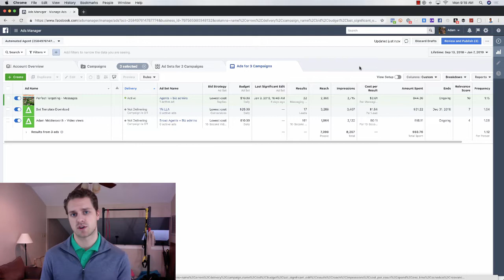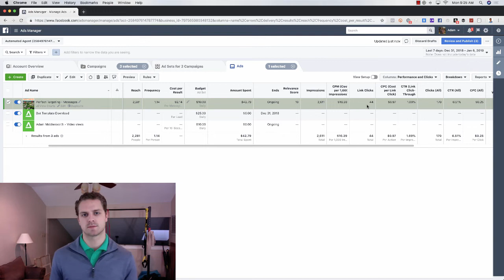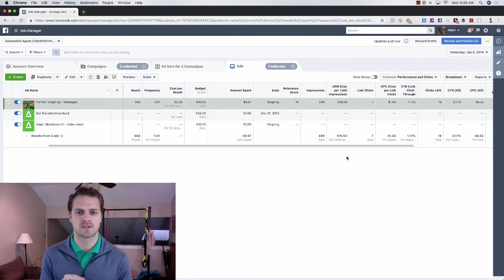Complete Guide to Instagram Ads Part 5 | Guide to Instagram Reporting and Optimization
In today's video, I walk you through how to monitor your Instagram ad's performance. I show you what to look at in terms of cost per lead, cost per 1,000 impressions, frequency, relevancy score, and what is most important to look for in your Instagram ad performance stats. I also give you tips on how to keep your ads fresh to optimize your ads.

This is only Part 5 of the series on the Complete Guide to Instagram Advertising. Check out the other videos in the series